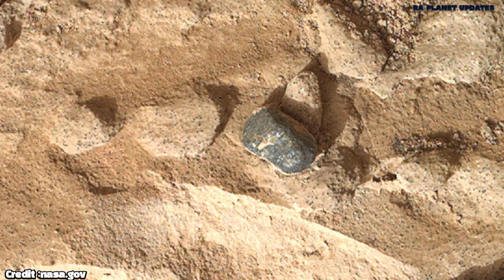New 4k Video Footage of Mars || Mars in 4k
Red planet
Mars water
Mars in 4k
4k video footage
Mars Latest Images
Mars 4k video footage
Mars Objects
Mars 4k Stunning Video
Mars Latest Panorama
Mars Panorama
Mars Update
Curiosity Rover
Perseverance Rover
Ancient River on Mars
Mars Water
Mars Buried In Rocks
NASA

Credit: NASA/GPL-Caltech/ASU/MSSS